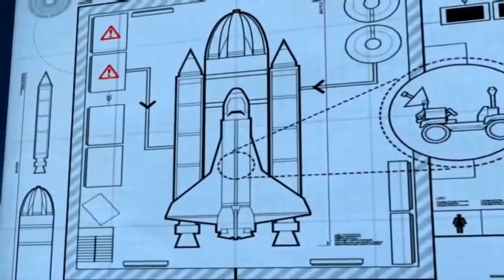Lego City Police Lego Firetruck Lego Cartoons Lego City Videos Police Lego Movie for kids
Lego City Police Lego Firetruck Lego Cartoons Lego City Videos Police Lego Movie for kids with this nice long video to keep the little ones entertained while learning and having fun.